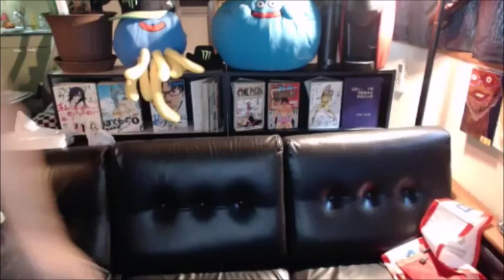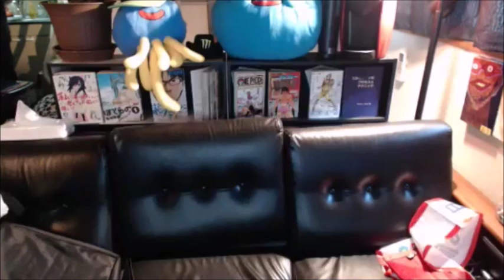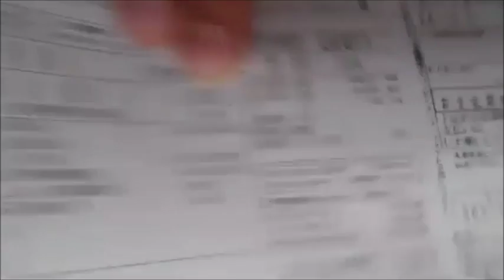【和道】好きな事を仕事にする為に【ふわっち】11/13